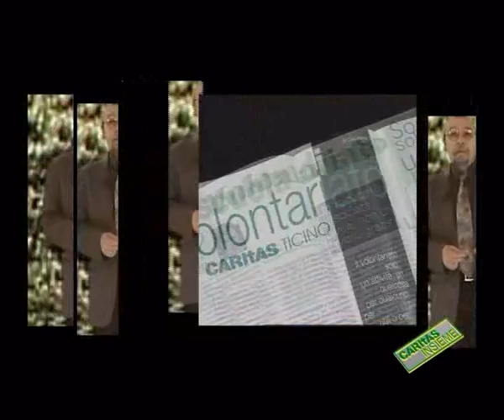Volontariato per una società che ha un futuro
Caritas Insieme no 596 in onda il 20 maggio 2006

Incontro con Graziano Martignoni, già in altre occasioni il traghettatore dei grandi temi affrontati da questo magazine televisivo, questa volta per approfondire le opzioni fondamentali sul tema del volontariato che Caritas Ticino ha adottato già da molti anni. Roby Noris rilancia la provocazione sul concetto di volontariato come esperienza che ha come obiettivo di scomparire a favore di una società fatta tutta da volontari, chiedendo al suo Virgilio di condurre i telespettatori nel difficile cammino di questa visione inusuale. Il volontario fa gesti di solidarietà per se stesso e la risposta ai bisogni è solo un effetto collaterale, una società solidale ed etica è l'unica che ha speranza per il futuro, sono altre affermazioni provocatorie affrontate dallo psichiatra filosofo, volontario anche lui in questo percorso di approfondimento.